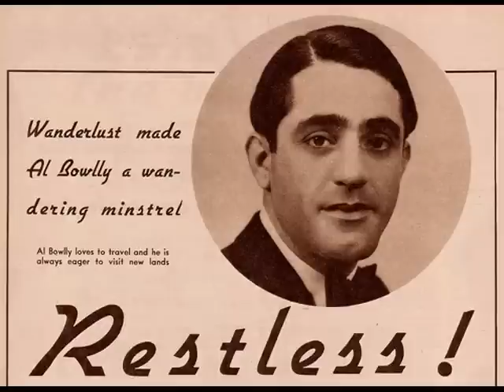Ray Noble & Al Bowlly: Remember Me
A classy blast from the past :)